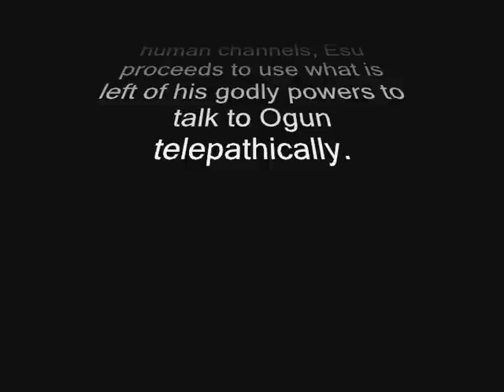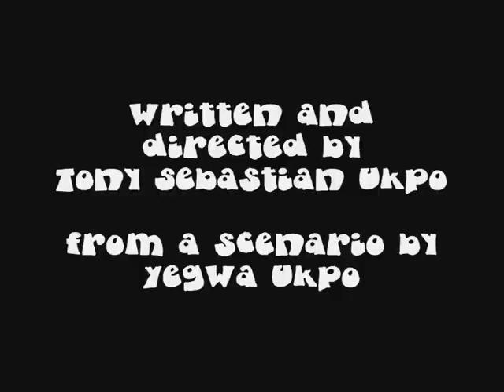That god thing - Where's the Beef?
An episode of a comedy series about Nigerian myhtological gods who are forced to live in the real world doing real jobs when people stop believing in them. This episode stars OGUN, the god of iron and creativity (I think of war too), ESU, the trickster or god of mischief if you will, though some refer to him as THE devil. There are also water spirits called MAMMIWATER, who are incarnated in this world as eco-fighting, vegetarian, bratty little girls.

Some back story on the episode, Ogun has lost his creative inspiration and is depressed. He doesn't want to find a normal job. Esu is the only god who has managed to succeed in the human world as a big time Nollywood producer, and he in his own way, tries to help out and possibly exploit in the process, the other gods. Here he is trying to get Ogun to do a pilot for a cooking show, and for merchandising. As the god of iron, the name should help move all those hot plaes and grills and utensils. The Mammiwater come to protest the killing of fish and other sea life for the program.
It is incomplete in the sense that the sound is a bit off at times, and also some effects, namely the spirit aspect world that we go into once ogun has his outburst towards the end, where we see the gods in their spirit forms so to speak, has not yet been done. But it's funny anyway. You don't have to be Nigerian to appreciate it, but it helps. Enjoy!